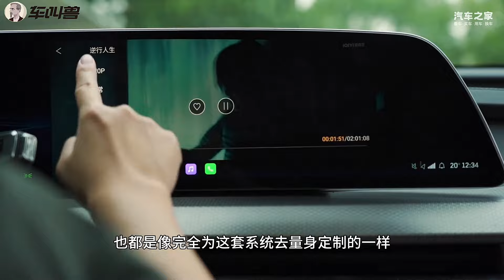有诚意、更有实力，试驾凯迪拉克全新XT5聊聊“必入”理由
如果在XT5身上要找且只找一个我向家人推荐它的理由，那么我想这个理由并不是特别具象的，是它的动态体验能够让开车的人特别愉悦，让坐车的人特别舒适，云卷云舒之间皆是豪华感的流露。